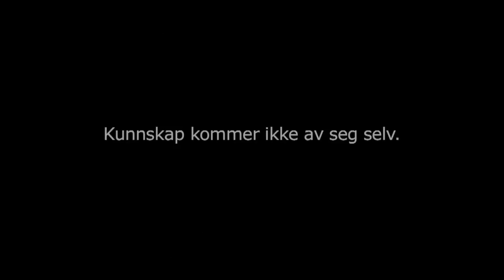Geir Lippestad, advokat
Hvem tror du ga Geir Lippestad lyst til å lære? Se advokaten fortelle om egne erfaringer med den viktige jobben lærere i skolen og barnehagen gjør. Dette er 1 av 12 intervjuer Utdanningsforbundet har gjort med kjente personer om verdens viktigste jobb.